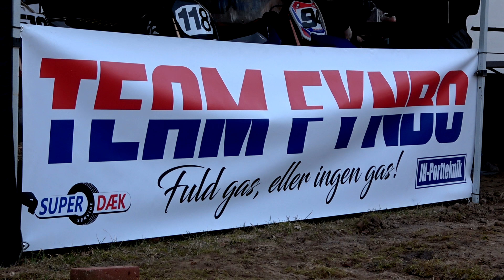Danish Championship 2018 - Round 1 - Lunderbjerg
With a Limited amount of material, i manege to make a small video from the first round of the danish pitbike championship serie 2018